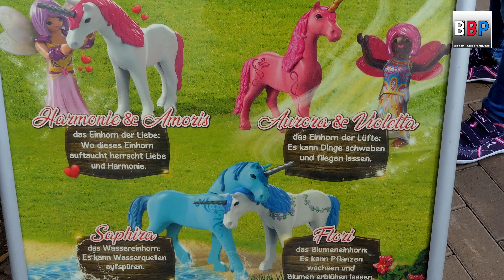Playmobil FunPark Besuch mit neuem Feenland, Zirndorf, Germany, 26.08.2018.